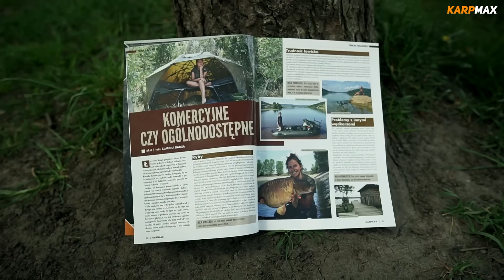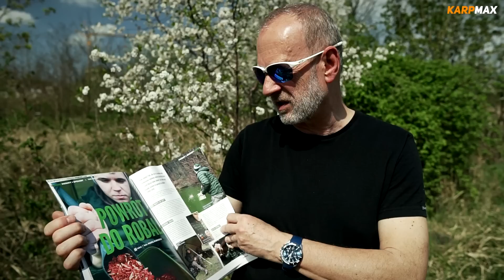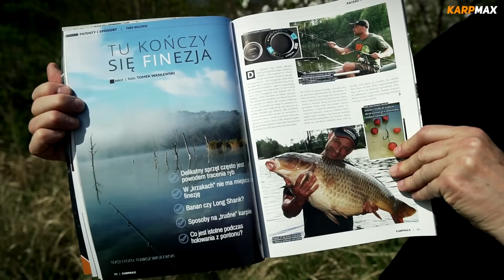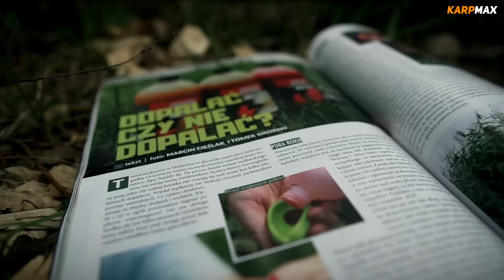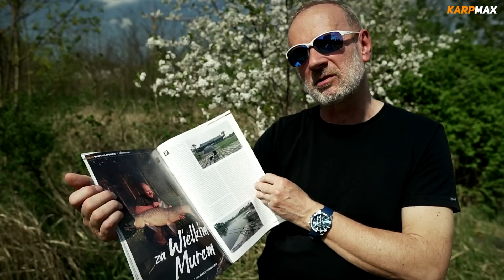Łowienie karpi wiosną - najnowszy "Karp Max" 3/2019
W sprzedaży jest już majowo-czerwcowe wydanie dwumiesięcznika łowców karpi "Karp Max" poświęcone wiosennego łowieniu. Skrót zawartości prezentuje Przemysław Mroczek, redaktor naczelny.

▶️Karp Max” jest pierwszym w Polsce specjalistycznym czasopismem poświęconym wędkarstwu karpiowemu, ukazującym się nieprzerwanie od 2003 roku. Wydawany jest co dwa miesiące w objętości 140 stron, na kredowym papierze, z lakierowaną okładką. Założycielem czasopisma i jego redaktorem naczelnym jest Przemysław Mroczek.